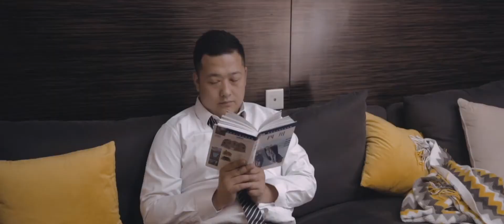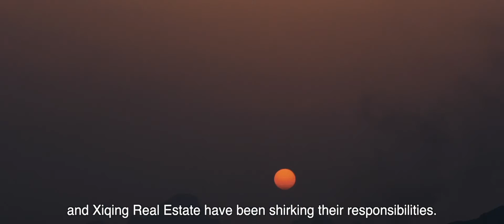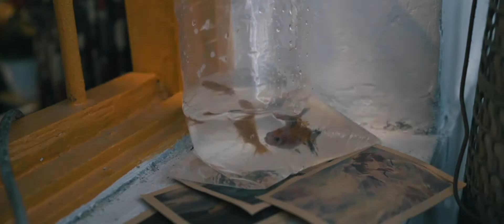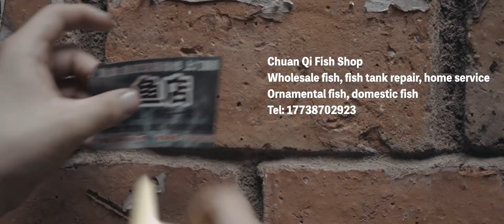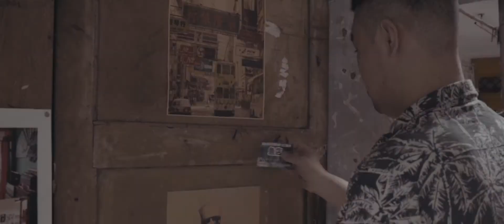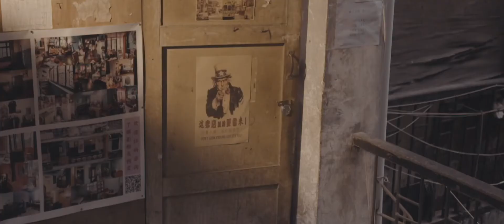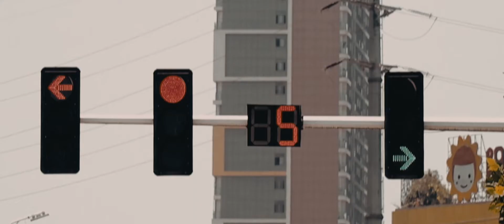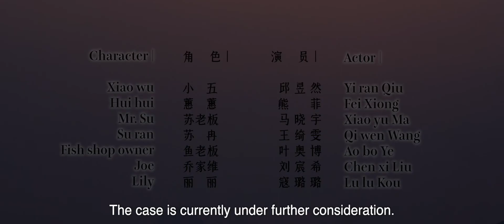A Pretty Kettle of Fish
With the support of the government, the old city renovation plan of the West City is underway. The fish market in Changping Street and the Twin Towers, all high-risk buildings, will be demolished in the old city renovation. As an old tenant of the Twin Towers, Xiao Wu, a mute who works in the fish shop, is also planning for his future. He wants to earn a lot of money and marry the woman he loves, Hui Hui. On Sunday night, the fish shop owner receives a call from Mr Su, a friend of a former regular customer and the person in charge of the old city renovation, who has booked a regular weekly visit to change the water and feed the fish. The fish owner sends Xiao Wu to .

· Film themes
In a corrupt social environment, the government and developers are actively promoting old city renovation plans, and the large number of corruption cases hidden in them is like a murky fish pond, and the little people are often like small fish in a fish tank that cannot grab fish food. Through the metaphor of the fish, “A Pretty Kettle Of Fish" represents the idea that man does not understand life as well as the fish, and that "fish are not ignorant, but humans are the ignorant creatures".

· Significance of the creation
The feature film "A Pretty Kettle Of Fish" uses four storylines to express the humanity and social significance of people from all walks of life. The story of Xiao Wu, who is at the bottom of the social ladder, is true to his spiritual world and is determined to be himself despite his disability. Using fish as a metaphor and money and rings as clues, the feature film expresses the emptiness of a life spent running for money and the idea that in the end, one has nothing.

· Positioning of the film
The film focuses on small people in a corrupt environment and reflects on social phenomena through the attitudes of different classes of people towards the same thing.